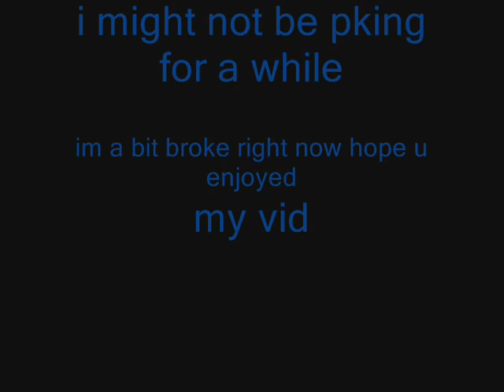noobiepker11 vid 3 (darkbow pk)!!!!!!(vid 4 out)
me noobiepker11 owning people pking a darkbow a few whips and many other items/me pking with ahrims and d bow me geting high hits k0s and combos runescape is owned by jagex ltd not me